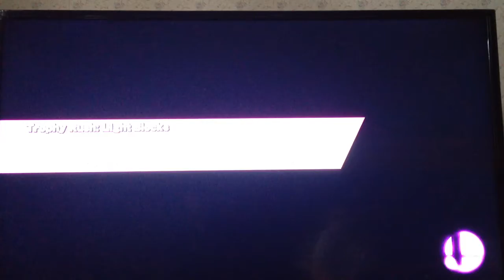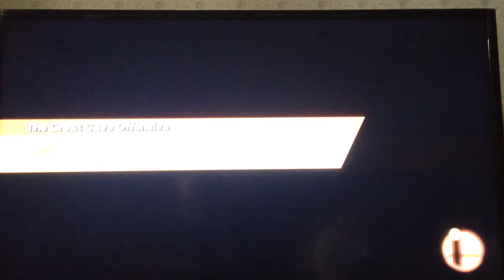(SSB4) Little brother tries again PART #3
Leave a like on this video thanks.